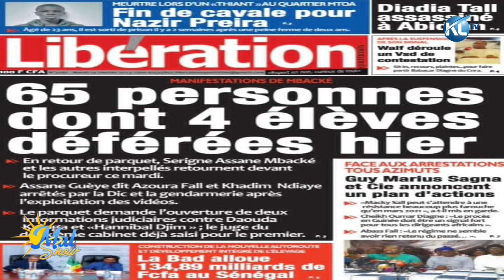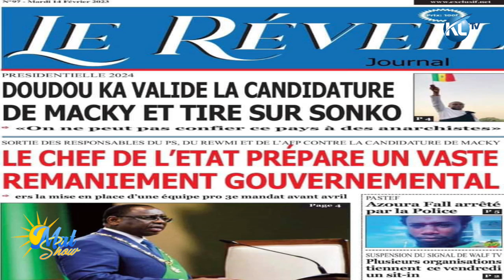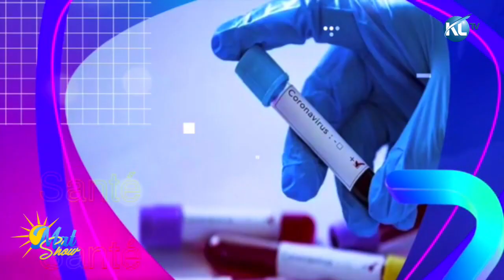MATSHOW 14 Février 2023 Avec Babacar Sarr Invité Pa Assane SEN TV